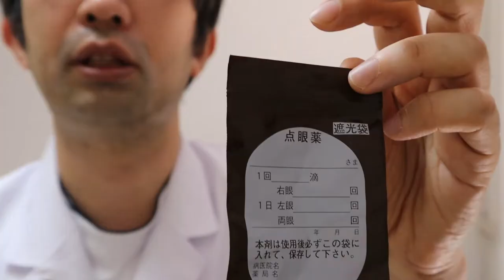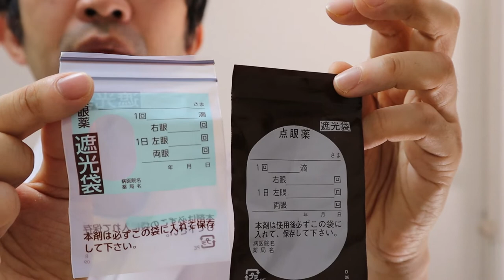緑内障ニュースとしてコソプト点眼液の保存方法が変更されます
緑内障の表と裏、基本からちょっとした疑問までを知る再生リスト
緑内障の目薬を使っている人へのお知らせです。
コソプト点眼液というのを使っている方は保存方法が変わりますのでご注意下さい。

子どもの目を良くする親、悪くする親 目で将来苦労させないために知っておくべきこと

老眼のウソ

1日3分見るだけでぐんぐん目がよくなる! ガボール・アイ